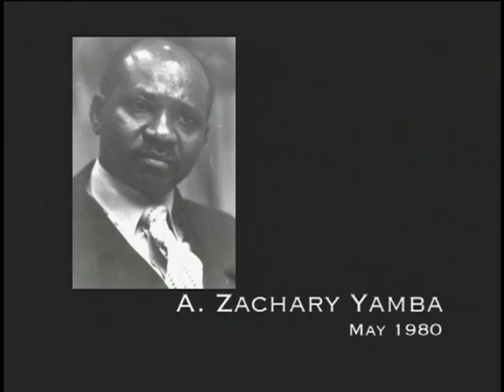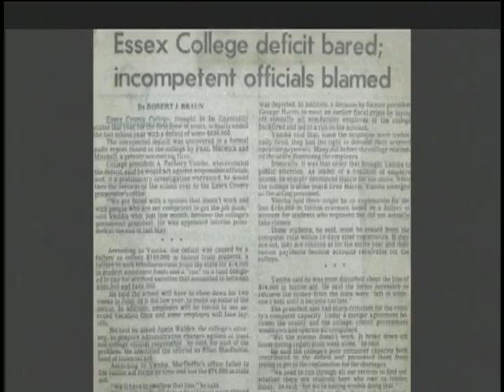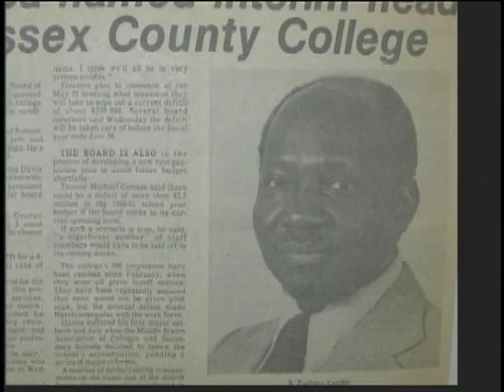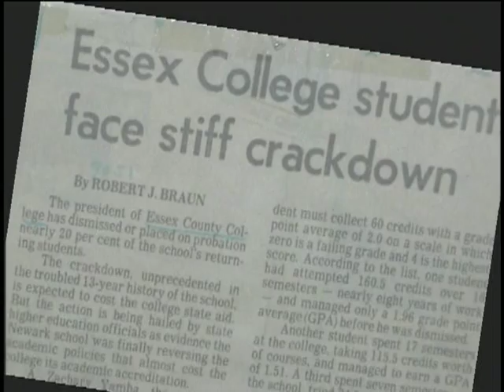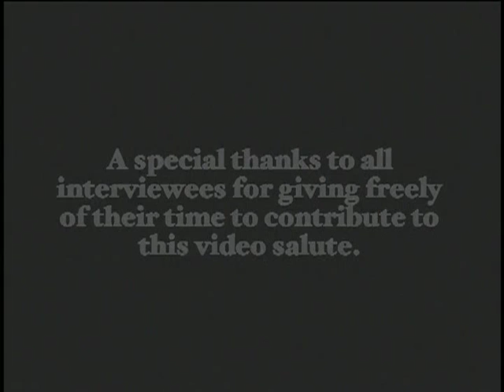Dr. Zachary Yamba's 25th Anniversary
This short documentary was produced by MPT to commemorate ECC President, Dr. Yamba's, 25th anniversary.